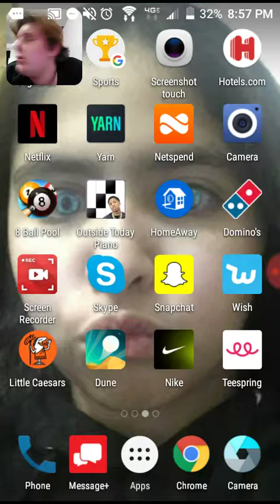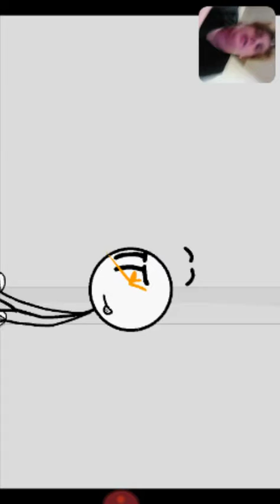Playing stealing the diamond